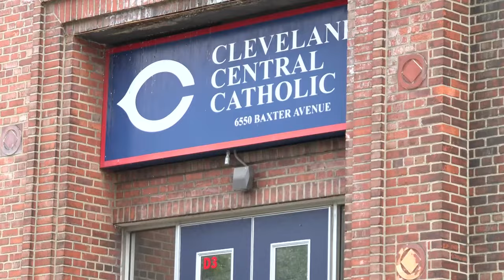15-year-old student shot by pellet gun at Cleveland Central Catholic High School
A 15-year-old boy has been taken to the hospital following an incident outside Cleveland Central Catholic High School Friday afternoon.

According to the Diocese of Cleveland, the teen is a student at the high school on Baxter Avenue and was hit "by what is believed to have been a pellet gun" as classes were dismissed. After administrators called 911, the boy was taken from the scene via ambulance, accompanied by a teacher.

"This was an isolated incident and everyone else is safe," the diocese said in a statement. "We do not have information on the injured student at this time. Please keep this young person and all of our students and families in your prayers."

It is not known at this time what led up to the altercation. Cleveland police say there is an "active investigation" ongoing, and no suspects have been named at this time.